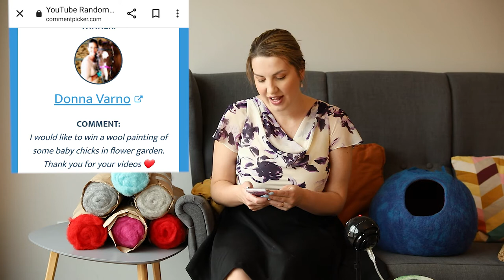April Felt Chat | Wool Painting, Shopping Spree, Cat Caves & Felting plans | Winner For the Giveaway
Welcome to my Felt Chat #3 ! Let's talk about my recent felts, projects I plan for April, progress with my Etsy shop, and some wool!  And don't forget about the wool painting someone is getting in this video! Is it you?

I have been blessed with such amazing support from you all, I am so so thankful! 💙
Did you see the studio vlog by Felts By Phillipa where she mentions my little channel?
I still can not believe it! 😍

Please check out The Sunflower Field Project by The Lady Moth